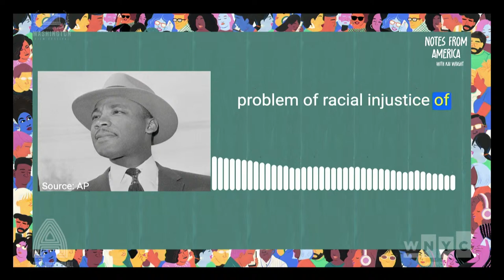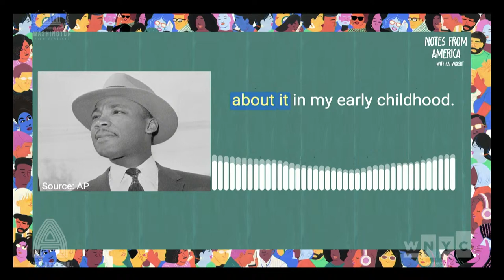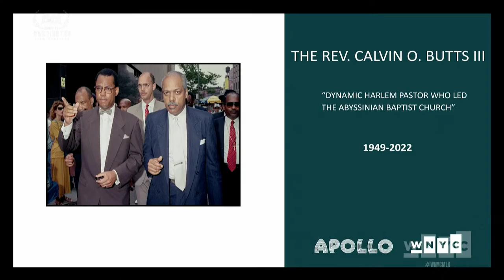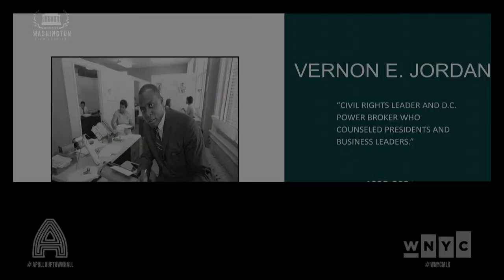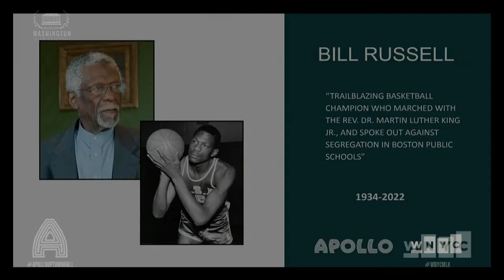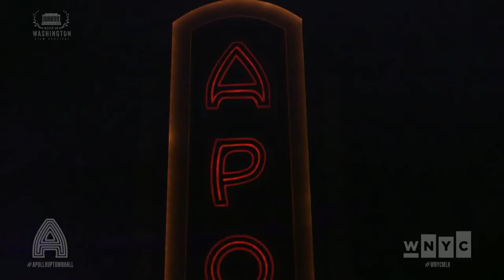Martin Luther King Jr. — Blueprint for the Culture | Notes from America with Kai Wright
Live from the Apollo in New York City, WNYC and the Apollo honor Martin Luther King Jr. Day by celebrating today's young activists. During this special episode of Notes from America with Kai Wright:

- Imani Perry, author and professor of African American Studies at Princeton University, tells us the history of the song "Young, Gifted and Black." How did MLK’s generation of young, gifted, and Black people define the 20th century’s ideas of justice and how to get it?
- Chelsea Miller shares her experience as co-founder of Freedom March NYC, a youth-led civil rights organization that emerged from the 2020 uprisings in response to George Floyd’s murder. How does today’s youth-powered movement both build upon and depart from the one King helped build?

Then, hear music, spoken word and other forms of creative expression with WQXR’s Terrance McKnight.

Thumbnail photo credits: Chlesea Miller picture: Dane Isaac; Imani Perry picture: Ryan Collerd.

Notes From America with Kai Wright is a show about the unfinished business of our history and how we break its grip on our future. Airing every Sunday at 6PM Eastern, on-air across the country, online at wnyc.org, and available wherever you get your podcasts.